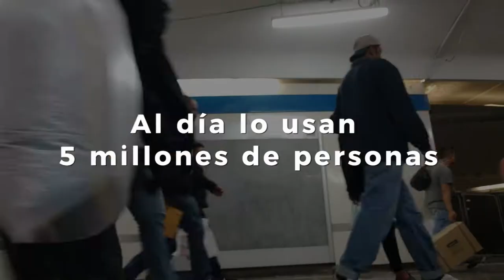Boleto del Metro conmemorativo de Wikipedia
El Metro de la Ciudad de México editó un boleto conmemorativo de Wikipedia en español.